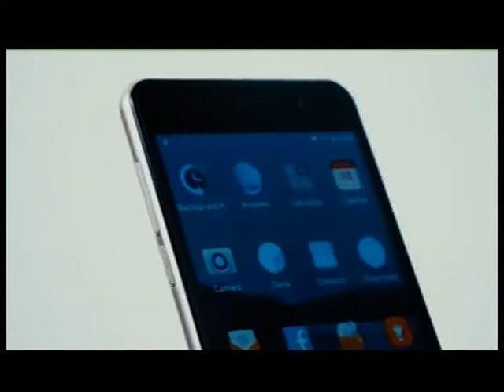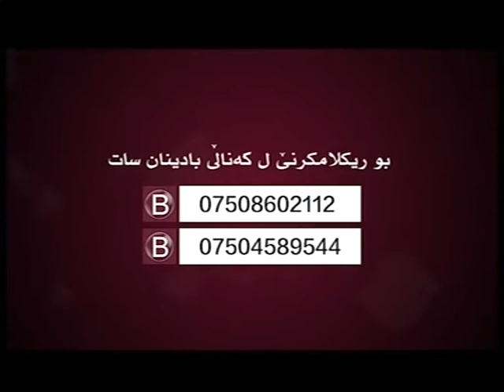Evarabadinan 28 9 2016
بەرنامێ ئێڤارا بادینان
پێشکێشکرن: بلبل عەبدەللا
ب مێھڤانداریا: محسن ئوسمان
ئەندامێ پەرلەمانێ عیراڤێ
رێکەفتی ۲٨-٩-۲۰۱٦